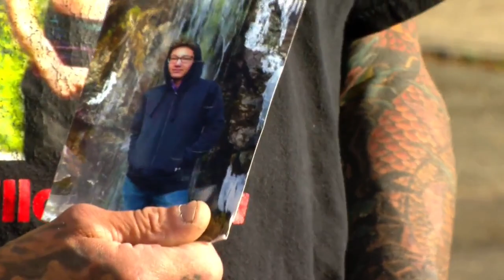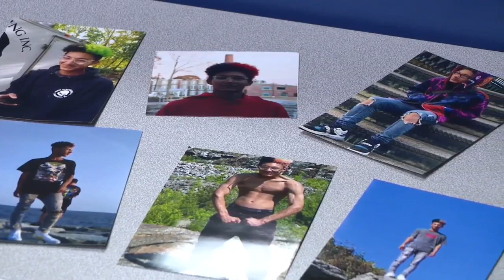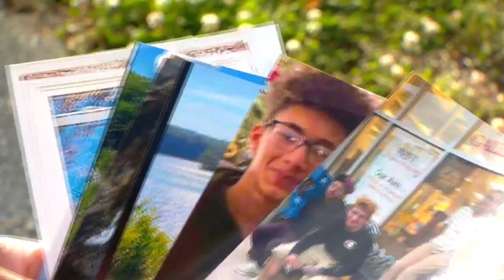Johnston father pushes for gun storage law after son's death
The Rhode Island senate passed a bill requiring the safe storage of firearms. Gov. Dan McKee is expected to sign the bill into law next week.

"Every step that we can make that can help create a safer state I'm on board with," said Governor McKee.